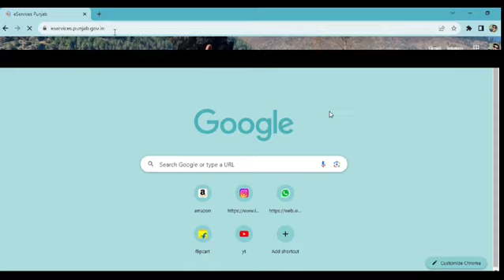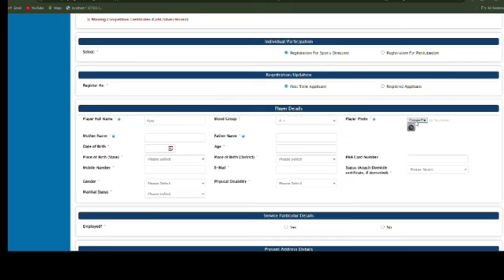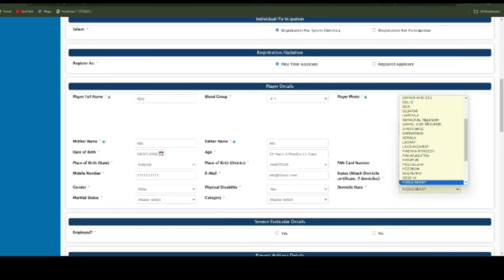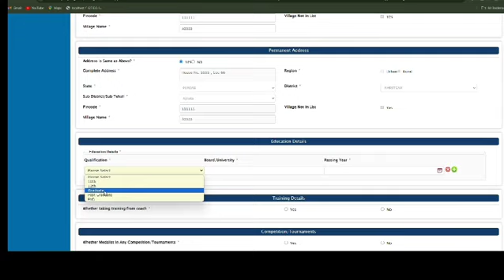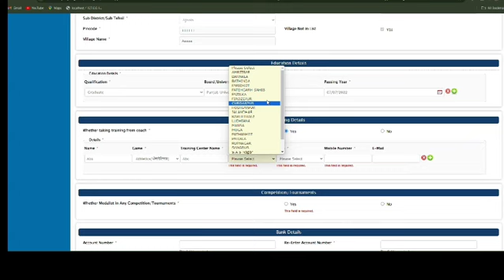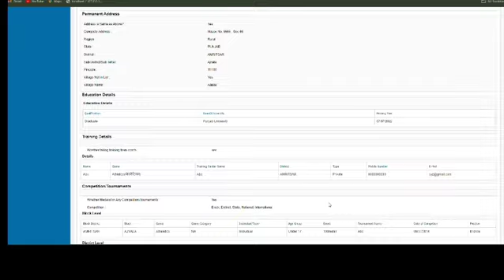Regstration Kheda Batan Punjab